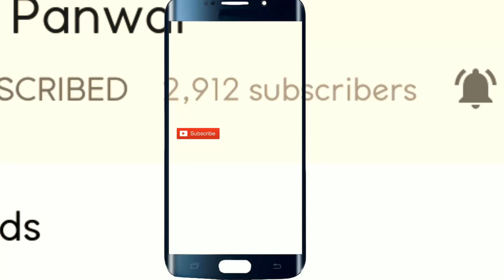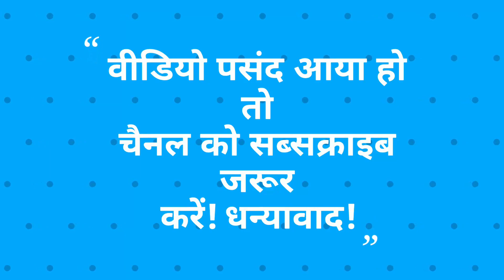जब इन्होने किया जबरदस्त डांस धमाकेदार गढ़वाली बैंड पर || Excellent Garhwali Dance on Garhwali Band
नमस्कार दोस्तों आज आपके साथ बहुत ही उम्दा और बढ़िया गढवाली बैंड बाजा डांस वीडियो शेयर कर रहा हूँ ! इस धमाकेदार बैंड डांस वीडियो में आपको चन्द्रमा सूरज  गीत पर ज़ोरदार गढ़वाली डांस देखने को मिलेगा ! आशा हे की ये मस्त जोरदार गढ़वाली बैंड बाजा डांस आपको बहुत पसंद आएगा ! जब इन्होने किया जबरदस्त डांस धमाकेदार गढ़वाली बैंड पर || Excellent Garhwali Dance on Garhwali Band |
Hello friends today I am here with a awesome new Garhwali band baja dance video. In this beautiful Garhwali band baja dance video you will enjoy the splendid dance of Garhwali boys and the superb Garhwali band Baja music. I hope you will love this marvelous Garhwali Band Baja dance.जब इन्होने किया जबरदस्त डांस धमाकेदार गढ़वाली बैंड पर || Excellent Garhwali Dance on Garhwali Band |

New Garhwali Band Baja Dance
Garhwali Mandan,

Regards,
Dinu Panwar